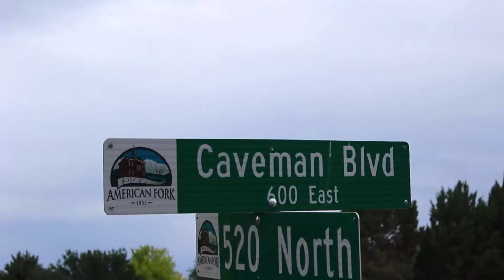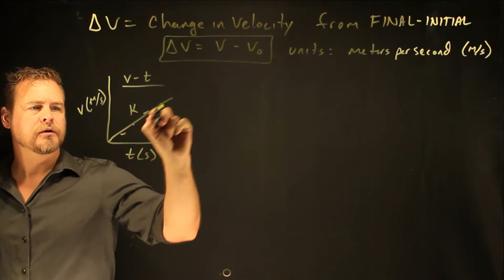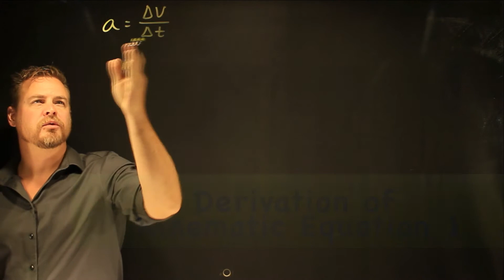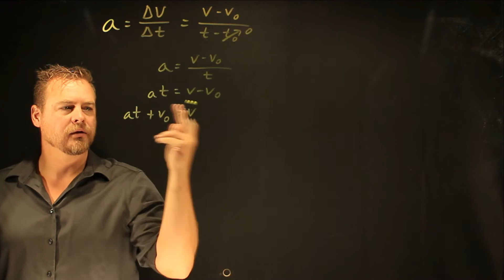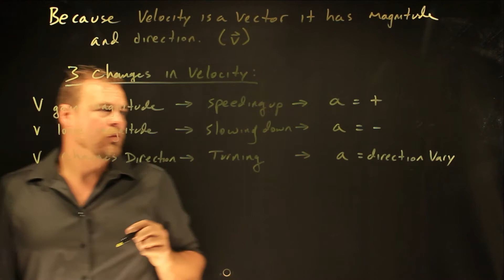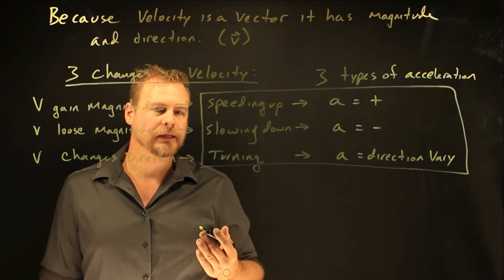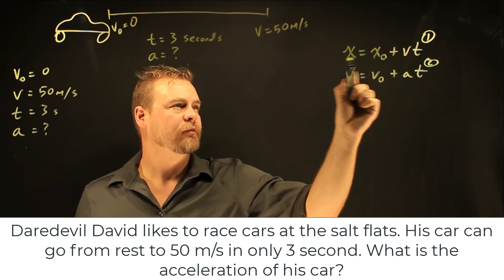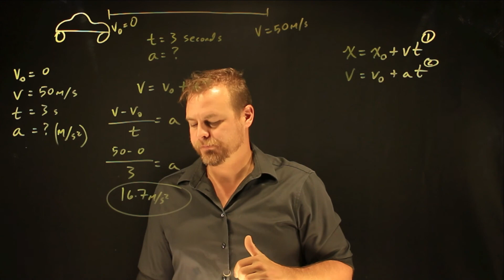Physics Episode 7.0 Change in Velocity